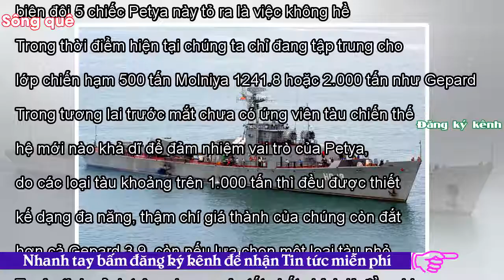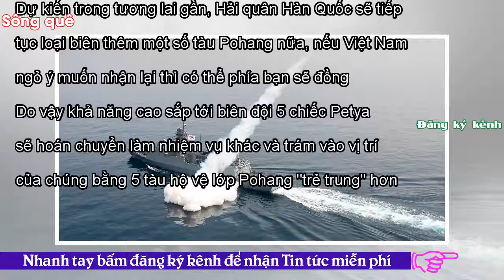- Sông QuêViệt Nam có thể nhận được tổng cộng 5 tàu Pohang Hàn Quốc?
Việt Nam11:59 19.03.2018(cập nhật 12:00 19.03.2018) URL rút ngắnMới đây Viện nghiên cứu hòa bình quốc tế Stockholm - SIPRI đã cho biết Hàn Quốc vừa "tặng" lại cho Việt Nam 1 tàu hộ vệ săn ngầm lớp Pohang Flight III, với lượng giãn nước 1.200 tấn và giàn vũ khí mạnh. Hiện nay trong biên chế Lữ đoàn 171 có 5 tàu hộ vệ săn ngầm lớp Petya II và Petya III thuộc Dự án 159 do Liên Xô chuyển giao từ cuối thập niên 1970, đầu thập niên 1980. © REUTERS/ Kham Tuy nhiên việc tìm kiếm ứng viên thay thế biên đội 5 chiếc Petya này tỏ ra là việc không hề đơn giản. Trong thời điểm hiện tại chúng ta chỉ đang ...